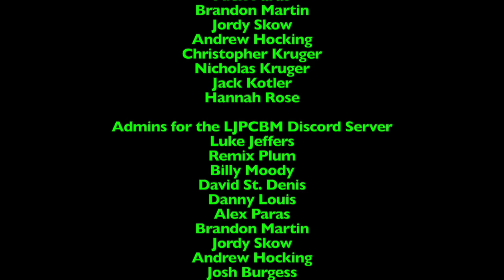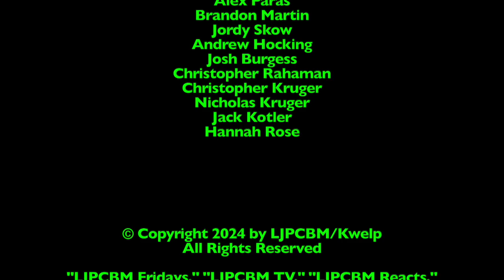LJPCBM's VEDIO - 2024 Edition - Day 27 - A Busy and Exhausting Day!